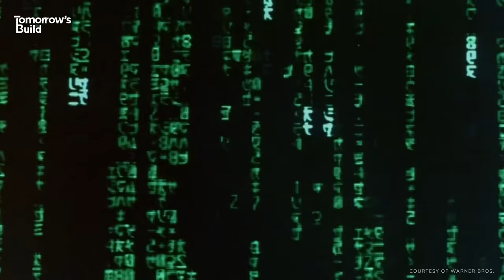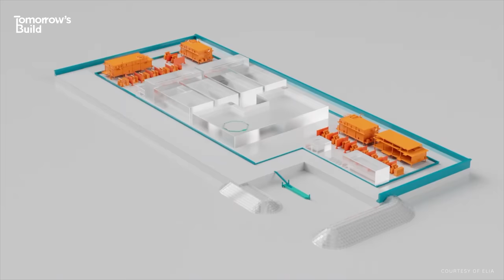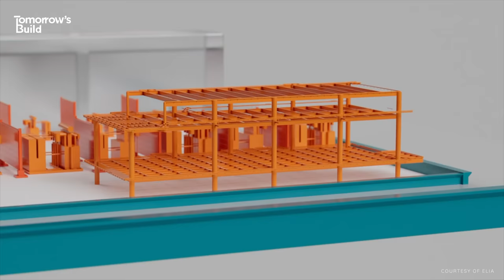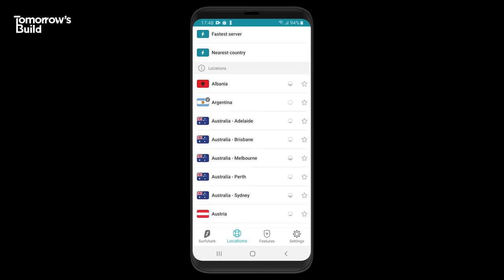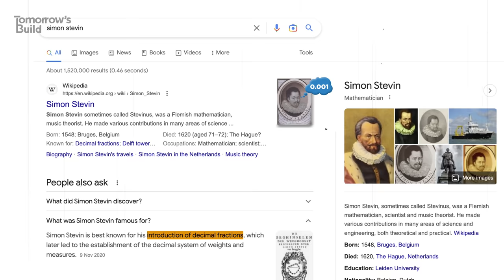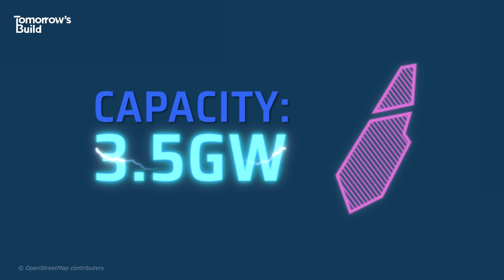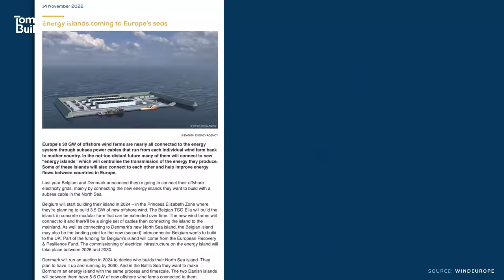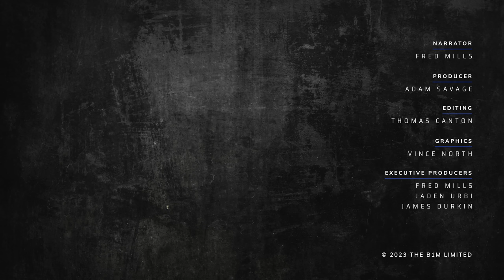Why Europe is Building into The North Sea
This is how you build an energy island.

Additional footage and imagery courtesy of Elia, COWI / Arkitema, Danish Energy Agency, Royal HaskoningDHV, Sony and Warner Bros.